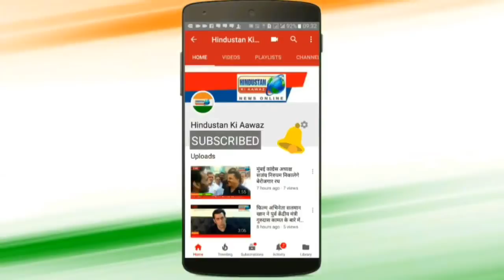अमेठी में पकड़ी गई EVM और VVPAT मशीने, प्रशासन जबाब नही दे रहा है।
अमेठी में स्ट्रांग रूम का ताला खोलकर ले जाई जा रही है EVM और VVPAT मशीने

अमेठी में बिना किसी को सूचना दिए स्ट्रांग रूम का ताला खोलकर ले जाई जा रही है EVM और VVPAT मशीने, प्रशासन जबाब नही दे रहा है।